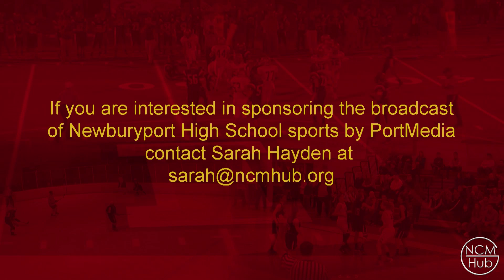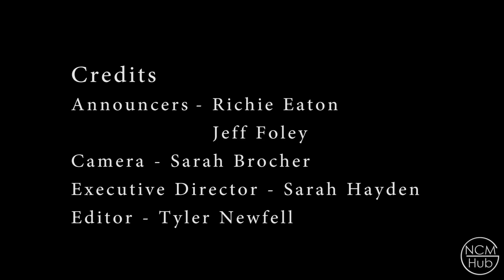Newburyport Boys Basketball vs Georgetown January 8, 2019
Newburyport Boys Basketball vs Georgetown January 8th, 2019